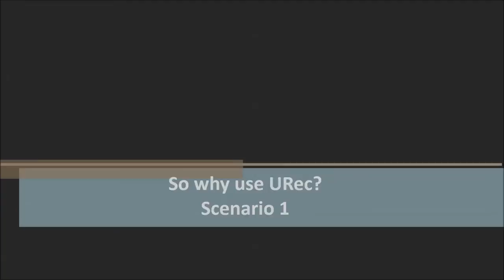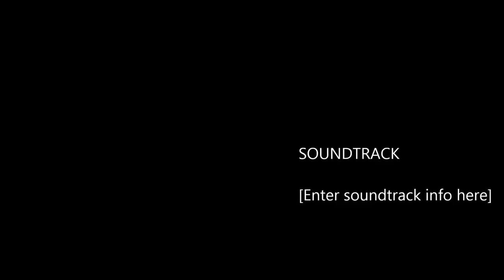[UREC] HD Driving Recorder (Demo Clip Pt.1)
UREC is an in-car Audio & Video recording device (aka Vehicle DVR, Black Box, HD Dashcam) with built-in Motion Detection and Accelerometer (G-sensor) that mounts to the windshield for any vehicles.
As many of you may have seen or heard, the emerging driving recorder is growing in popularity with benefits and peace of mind it offers to car owners.

UREC Key Benefits:
+ Record traffic incidents
+ Determine cause of accident (video evidence)
+ Effective theft prevention
+ Surveillance feature (e.g. hit-and-run, vandalism)
+ Help law enforcement identify crimes
+ Protect against auto insurance fraud
+ Promote safe driving habits
+ Monitor driving habits (commercial trucks, taxis, etc.)
+ Perfect for track events and driving lessons
+ Upload recorded video onto social media outlets